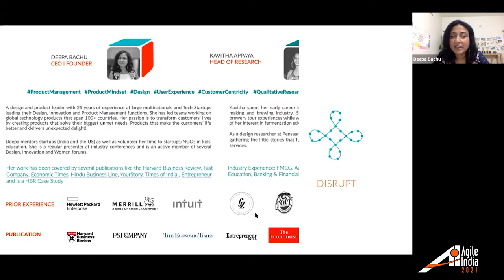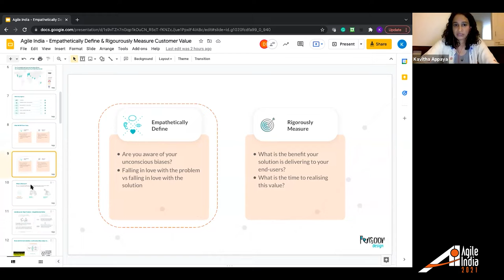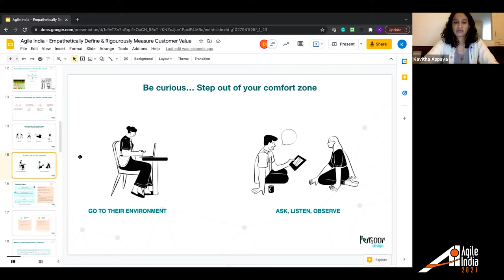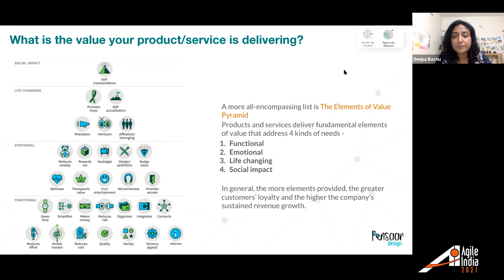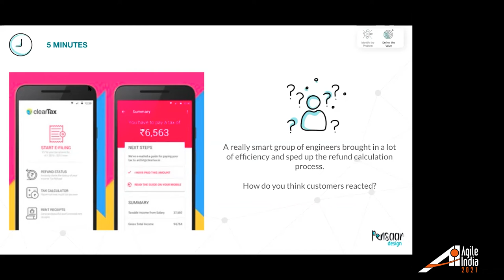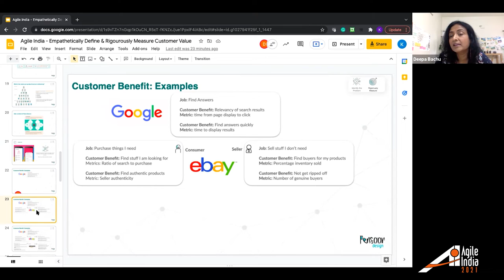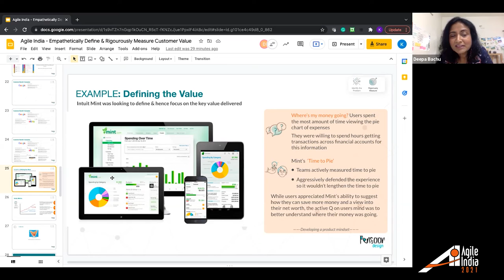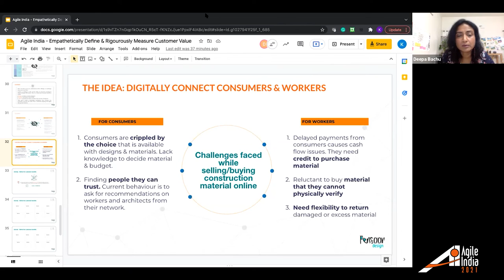Empathetically Define & Rigorously Measure Customer Value you Deliver by Deepa & Kavitha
Business success is directly proportional to the customer value you deliver through your solutions (product, service, process). Yet, very few organisations accurately measure customer value throughout the creation process because of a limited understanding of how customers derive value, flawed metrics &/or lack of a holistic view of the customer. Start by determining how customers define success - why they choose you over competitive solutions. Work those metrics into your organisations' operating mechanisms, share them widely throughout your organisation. All while being extra careful to not let 'vanity metrics' creep in i.e. those metrics that make the organisation feel good about the solution but not valuable to the customer.